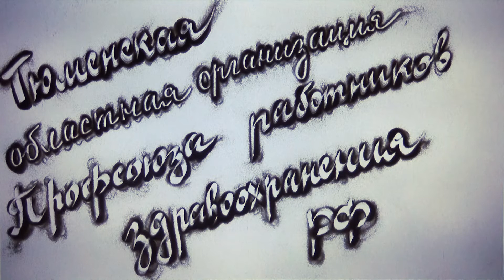Ролик песком День медицинского работника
Художник Елена Ивченко